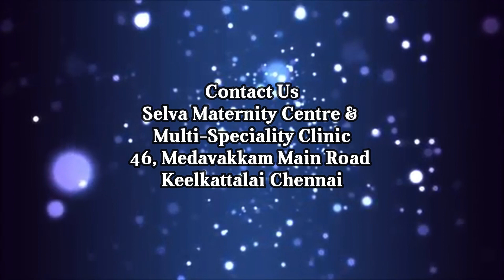Blood sugar levels During Pregnancy Part (I) I Patient Education I MIC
Dr.Mishapepsi
Obstetrics & Gynaecologist
Chennai

It has been reported that on average 2% to 4% of women develop temporary diabetes also known as gestational diabetes

This happens because they are unable to produce an increased amount of insulin to overcome the resistance levels.

In gestational diabetes there is not normally any show of external symptoms normally recognised as characteristic of the disease for example excessive thirst, tiredness and increased urination.

BLOOD SUGAR CONTROL DURING PREGNANCY
Good blood glucose control reduces the risks of complications developing for the mother and baby.

The target HbA1c for mothers before and during pregnancy is 6.1% (or 43 mmol/mol). [91]

People with diabetes before their pregnancy will be advised to keep excellent control of their blood sugar before and throughout the pregnancy.

The first eight weeks of the pregnancy are a critical period and so it is highly recommended that strong control is achieved prior to becoming pregnant wherever possible.